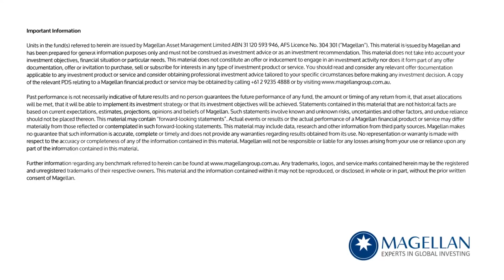Magellan's Investor Evening Series 2020 - Top 10 Questions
From coronavirus and climate change, to cyber security issues and the upcoming US election, Hamish Douglass and Michael Morell tackle the top 10 most commonly asked questions from attendees at our annual Magellan Investor Roadshow.